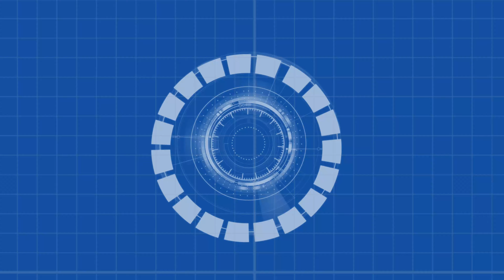OLYS ENGINEERING MOTION DESIGN 🐿️ motion graphics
Création Motion Design promotionnel corporate